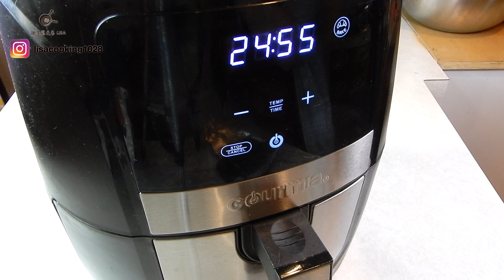巴斯克乳酪蛋糕 氣炸鍋 鮮奶版食譜 / How to make Basque Burnt Cheesecake?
📍巴斯克乳酪蛋糕
✔️這個食譜我用鮮奶代替鮮奶油。
✔️沒有氣炸鍋用烤箱也可以（我之前都是用烤箱烤）。
✔️做法非常簡單，一直攪拌就好了。
✔️每台氣炸鍋功率不同，時間及溫度僅供參考。
✔️蛋糕體我沒有烤到全熟，拿出來的時候還能被搖晃，如果喜歡全熟的蛋糕，但蛋糕表面顏色深度已經是你喜歡的，請拿鋁箔紙蓋上再繼續烤。
✔️如果喜歡表面顏色深一點的朋友，最後請拉高溫度再烤幾分鐘。

料理食譜Instagram：＠lisacooking1028
材料
7寸 蛋糕模
奶油乳酪…226g
糖…60g
蛋…3個
牛奶…200ml
香草精…少許

7 inch Cake pan
226g Cream Cheese
60g Sugar
3 Eggs
200ml Milk
 Vanilla Extract
20g Cake Flour